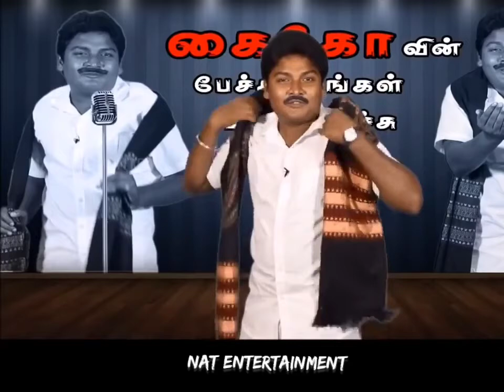Gopi Vaiko Goldberg Comedy - 1| Comedy WhatsApp Status | Paridhabangal Comedy | Gopi Sudhakar Comedy